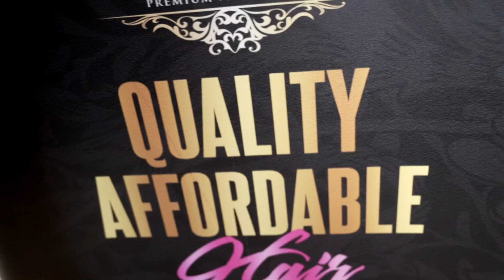March 11, 2022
Shop for the best beard product today @hairsofancy.com